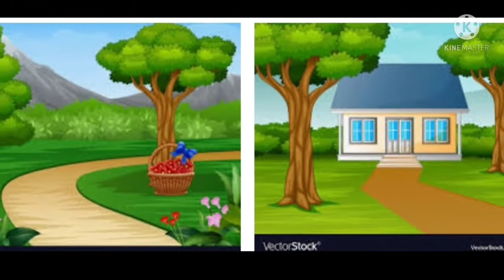आलू कचालू बेटा |aloo kachalu beta| Hindi nursery rhymes| Hindi balgeet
USP Studios - Kids Rhymes is a one stop platform for all the needs of a preschooler. With a compination of fun rhymes, exciting characters and hummable music Kids Rhymes is the top entertainment and educational destination for all children. We specialize in original rhymes, vehicle battles, halloween songs, games such as puzzles and dino mash; your child is bound to fall in love. madari aaya
Kala apna bhalu laya
Dekho dekho Kalu madari aaya
Hindi rhymes and baby song
Hindi balgeet Kalu madari

Best Hindi rhymes
Hindi nursery rhymes for kids action rhymes - कालू मदारी आया
Hathi Raja kahan chale | Kalu madari aaya | Nani Teri | lakdi ki Kathi | aloo kachalu beta | Hindi balgeet | Hindi nursery rhymes

Kalu madari aaya Kalu madari Kala apna bhalu laya Kala apna bhalu laya Puja I Harsh aaya Kala aaya hathi aaya bhalu aaya Kalu madari aaya।

kadiki kati kati pe ghoda ghode ka dum pe jo mara hathoda dora dora dora dora cake hogo dana dan hd thoda thoda lakdi ki kati kati pe ghoda ghoda cartoon pe jo mara hathoda।
(आलू कचालू बेटा)
Aloo kachaloo beta kahan gaye the baigan ki tokri mein so rahe the baigan Neela tumhari RO rahe the aalu kachalu beta kahan gaye the Mummy ne pyar Kiya Hans rahe the Papa ne pyar Kiya aloo kachalu।

Hathi raja kahan chale suit target khatir mp3 gana halwa puri khana kha lo beta kuch people khushi boudi jabardasth barse hathi Raja kahan chale Sunil Aakar kahan chale mere Ghar bhi aao na हलवा पूरी खाओ ना aao betu kursi per kursi boli चटर-पटर।HathiRajakahan